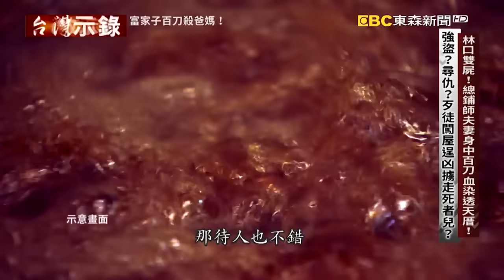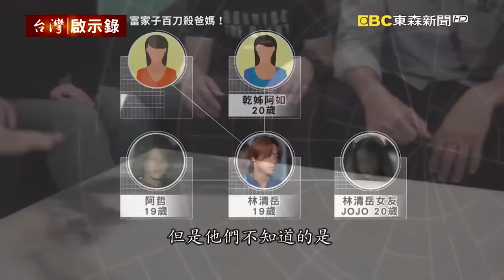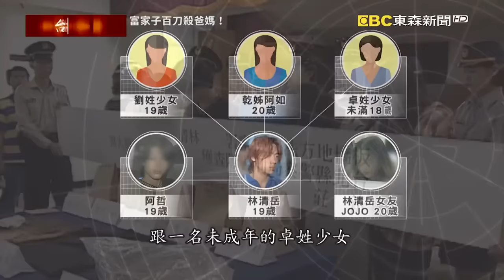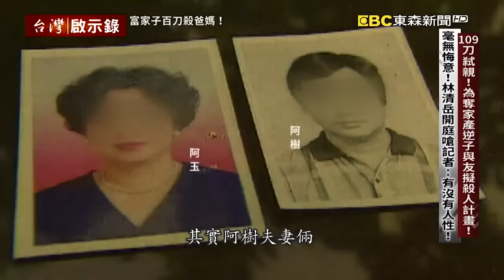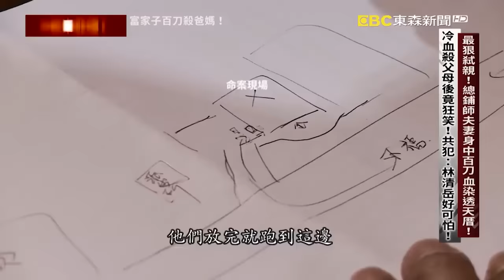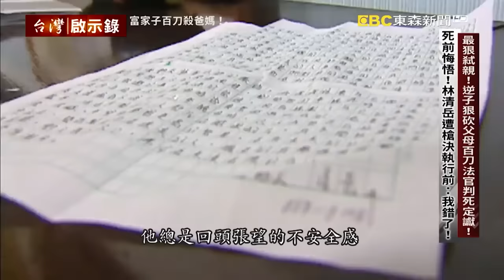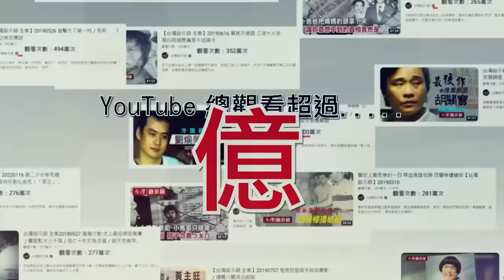【內幕解析】19歲富家子「覬覦父母家產」109刀狠弒後狂笑！伏法前「夢到已逝爸媽」悔恨痛哭10分鐘道歉【 @ebcapocalypse │洪培翔】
位在新北市林口的這間兩層樓透天厝，裡頭住了一對總鋪師夫妻，還有他們19歲的兒子。1998年10月，就在國慶日的隔天，這一天清早，送報生送了報紙來，卻發現透天厝的側門被打開了，送報生喊了半天沒人回應，他探頭一看，才發現，側門口血跡斑斑，一名男子倒在屋內，身上被砍殺了好幾刀，他嚇得趕快報警。警方隨即趕到現場，這才發現，在一樓客廳裡還有另外一名女子也被殺害，一查發現，兩名死者就是總鋪師夫妻倆。經手承辦的員警說，歹徒下手凶殘，兩名死者身上各被砍了50多刀，連血都流乾，整個屋子裡觸目所及的地方都沾上了血跡，這是他們從警這麼多年以來，看過最凶殘的命案現場。更重要的是，附近鄰居說，夫妻倆還有一個19歲的兒子叫林清岳，他就住在二樓，在案發之後他失蹤了，也聯繫不上。而且他的房間裡，也是血跡斑斑，還有被翻找過的跡象。專案小組做了最壞的研判，難道是歹徒劫殺了夫妻倆後，綁走了林清岳嗎？

當年這一起總鋪師夫妻倆的雙屍命案，震驚了社會，由於歹徒下手凶狠，整整109刀，幾乎刀刀見骨，專案小組研判，歹徒對兩名死者應該有很深的仇恨，再加上他們的獨子林清岳，案發後又下落不明，難道真的被歹徒挾持了嗎？專案小組立刻展開調查，除了清查兩名死者有沒有與人結怨，更希望從命案現場能找到跟歹徒有關的跡證。鑑識人員花了整整一天採證，他們發現，歹徒在犯案後逗留在現場的時間太長了，怎麼說呢？因為歹徒不僅清洗了屋外的血跡，還在一樓跟二樓都放了瓦斯桶，甚至點燃報紙、酒精膏試圖引爆瓦斯滅證。而且警方在現場發現了四個鞋印，兩個足印，如果是歹徒入侵殺人，有什麼理由還要打赤腳犯案呢？更重要的是，死者夫妻家裡有養了3條狗，只要有陌生人靠近，狗就會不斷吠叫，但命案發生當下，卻是靜悄悄地！因此，專案小組大膽研判，犯案的歹徒一定是熟人，但會是誰呢？

專案小組研判，死者夫妻倆的死，應該跟他們的兒子林清岳有關。一來，林清岳沒有工作，還結交了一群酒肉朋友，每天都是茶來伸手飯來張口，讓兩名死者很傷腦筋。二來，命案現場的每一個跡證，都直指林清岳應該跟父母的死脫不了關係。而且案發後林清岳跟他那群狐群狗黨全部都失聯了，該怎麼找人？專案小組想到了一個方法，他們透過媒體發布消息，說發生強盜殺人，要死者夫妻倆唯一的獨子林清岳趕快回來協助家裡清點財物，希望能夠降低林清岳的戒心，但有用嗎？沒想到，就在新聞發佈的隔天，林清岳真的打了通電話給他的舅舅，舅舅趕緊要林清岳回家幫忙處理父母的後事，林清岳他會回來嗎？

好，林清岳招認了，他說沒錯，就是他殺了父母！他說，因為他覬覦父母的家產、保險金，還有父母親死後辦理喪事的奠儀，所以才會夥同同夥計畫弒親。這是林清岳落網時的畫面，面對記者的所有詢問，他都是這個表情，他不像其他人都是遮頭遮臉怕曝光，他頭抬得高，一副不覺得自己有錯的樣子。重回現場模擬時，他漠然的神情，更是讓親友氣得上前追打他！親友說，林清岳的爸爸對他有很高的期望，媽媽對他更是溺愛，吃喝玩樂從沒讓林清岳缺乏，但是林清岳卻說他對父母有怨、覬覦家產，甚至他們還擬定了A計畫B計畫，從製造假車禍、下藥再到持刀砍殺，他們早就安排好了！

林清岳被判處了死刑，但是仍留下了很多疑問。畢竟從外人的角度來看，儘管林清岳結交了酒肉朋友，但是他衣食無缺，有什麼理由為了覬覦家產，要夥同同伴在父母身上落下109刀呢？而且，就在自己家裡犯案，警方怎麼可能不會鎖定他？一旦他被逮，哪還有家產跟保險金可以讓他揮霍度日呢？當時警大犯防系的幾名老師，就在林清岳死刑定讞後，到了看守所去面會林清岳，希望親耳聽聽他自己怎麼說，卻沒想到，幾次的面訪，卻揭開了隱藏在屋簷下的家暴殺機！

林清岳說，他被打被罵，都是家常便飯了！只要爸爸喝酒回來，就會動手打人，但他學乖了，只要他立刻趴下不動，父親的打罵就會停止。林清岳說，他的確說過要殺爸媽，但那些都是在被打罵後所說的氣話。就在國慶日當天，他說他跟朋友約好晚上去看煙火，沒想到爸媽回家後，又當著他的朋友面前，對他一陣打罵。他原本打算在茶水裡下FM2讓父母昏迷後開溜，卻沒想到失敗了。當天晚上，他喝了酒，也服用了FM2，再加上父親的責罵沒有停過，他氣憤難耐，才拿菜刀對著父母揮砍。林清岳說，整個犯案的過程他都記得清清楚楚，如果當天同父異母的姐姐也在家，他也照殺無誤。最可怕的是，就在林清岳殺害父母後，他竟然在現場狂笑不止，他在笑什麼？

在鏡頭前總是囂張狂妄的林清岳，面對殺害親手殺害父母，最終還是逃不了良心的譴責。

就在執行死刑前，林清岳說，他還有兩個問題想要弄清楚，第一，他為什麼在追砍父母後會狂笑不止？也沒有記憶？第二，為什麼他總覺得有人在跟著他？這兩個問題，在他伏法前找到答案了嗎？